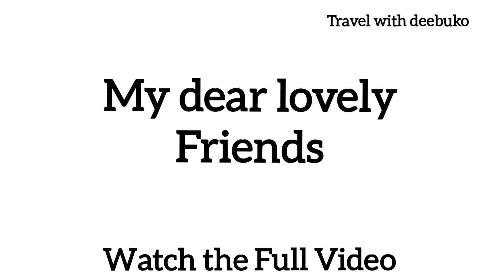Merry Christmas in English | Moral stories for kids | Bedtime stories for children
The Proud Wolf in English | Moral stories for kids | Bedtime stories for children

The Kind Sparrow in English | Moral stories for kids | Bedtime stories for children

The Foolish Monkey in English | Moral stories for kids | Bedtime Stories for children

The Golden Swan in English | Moral stories for kids | Bedtime Stories for children

The Crane and the Crab in English | Moral stories for kids | Bedtime stories for children

merry christmas
nirnay kidz
new stories book english
english stories
review stories in english
bedtime stories
stories
animated stories
english stories
story english
kids fun
kids time
kids story
kids video
kids stories
kids activities
kids story 'the donkey in lions skin
donkey in lions skin
bedtime stories
stories for childrens